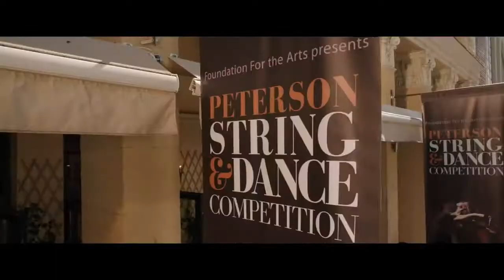‘High Strung’ Official Trailer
‘High Strung’

See the music. Hear the dance.

Ruby Adams is a dancer, from the Midwest, on a scholarship, living her first day in New York City. Johnnie Blackwell is a British musician, playing for money in the subway tunnels. Her world is classical and disciplined; his is improvisational and street-smart. When a hip-hop battle gone wrong throws these two artists together, they immediately clash but can’t deny it when sparks begin to fly.

Their lives quickly get entangled in the pitfalls that come with competing in New York City. With the help of a dynamic dance crew called the SwitchSteps, Ruby and Johnnie must find a way to save Ruby’s scholarship and keep Johnnie from being deported. The two must navigate their opposing worlds and prepare for a competition where winning or losing will change their lives forever.

Cast: Keenan Kampa, Nicolas Galitzine, Paul Freeman, Jane Seymour
Director: Michael Damian

Running time: 96
Age restriction: PG